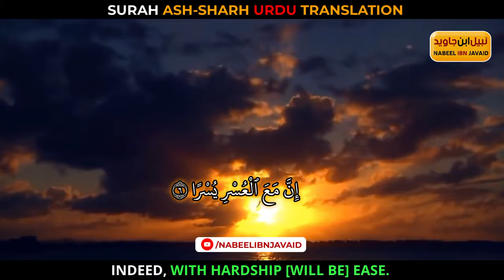Surah Ash Sharh Urdu Translation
سورۃ الشرح اردو ترجمہ
94 Surah of Quran

94:1
اَلَمْ نَشْرَحْ لَكَ صَدْرَكَ ۟ۙ
Did We not expand for you, [O Muḥammad], your breast?
(اے محمدﷺ) کیا ہم نے تمہارا سینہ کھول نہیں دیا؟ (بےشک کھول دیا)

94:2
وَوَضَعْنَا عَنْكَ وِزْرَكَ ۟ۙ
And We removed from you your burden
اور تم پر سے بوجھ بھی اتار دیا

94:3
الَّذِیْۤ اَنْقَضَ ظَهْرَكَ ۟ۙ
Which had weighed upon your back
جس نے تمہاری پیٹھ توڑ رکھی تھی

94:4
وَرَفَعْنَا لَكَ ذِكْرَكَ ۟ؕ
And raised high for you your repute.
اور تمہارا ذکر بلند کیا

94:5
فَاِنَّ مَعَ الْعُسْرِ یُسْرًا ۟ۙ
For indeed, with hardship [will be] ease [i.e., relief].
ہاں ہاں مشکل کے ساتھ آسانی بھی ہے

94:6
اِنَّ مَعَ الْعُسْرِ یُسْرًا ۟ؕ
Indeed, with hardship [will be] ease.
(اور) بے شک مشکل کے ساتھ آسانی ہے

94:7
فَاِذَا فَرَغْتَ فَانْصَبْ ۟ۙ
So when you have finished [your duties], then stand up [for worship].
تو جب فارغ ہوا کرو تو (عبادت میں) محنت کیا کرو

94:8
وَاِلٰی رَبِّكَ فَارْغَبْ ۟۠
And to your Lord direct [your] longing.
اور اپنے پروردگار کی طرف متوجہ ہو جایا کرو